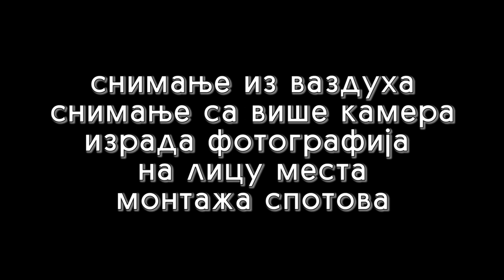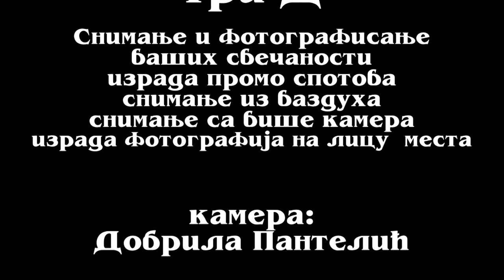Wedding photo Slobodan i CIca-Filmska Produkcija TRI-D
Filmska produkcija Tri-D... 064/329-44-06 Snimanje i fotografisanje vasih svecanosti vrhunskom HD opremom, snimanje sa vise kamera, montaza spotova, izrada fotografija na licu mesta. 064/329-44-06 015/592-201 Filmska produkcija Tri-D.